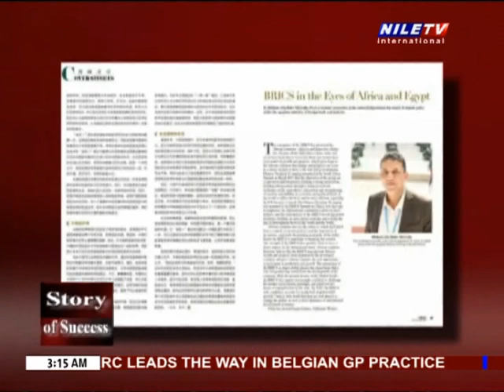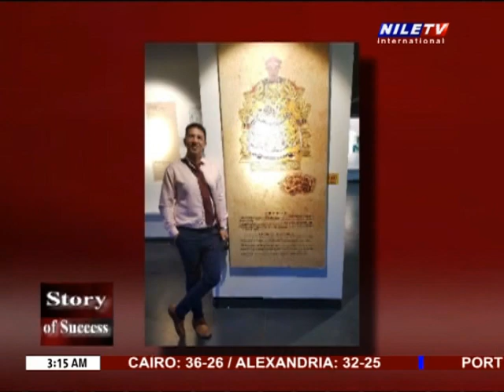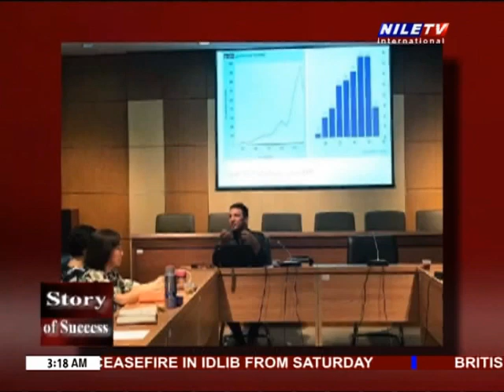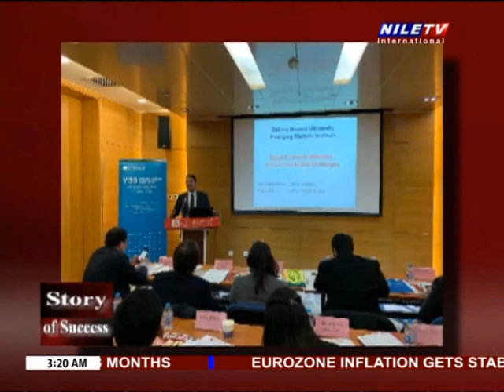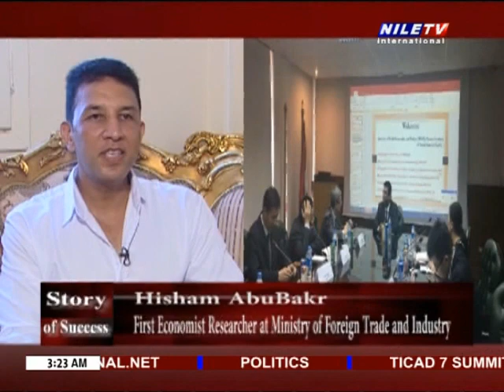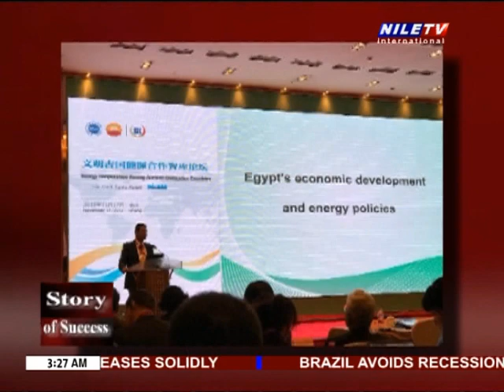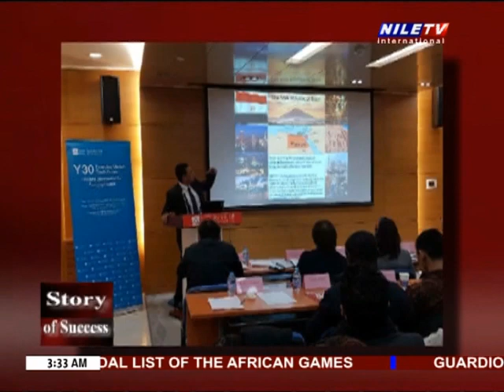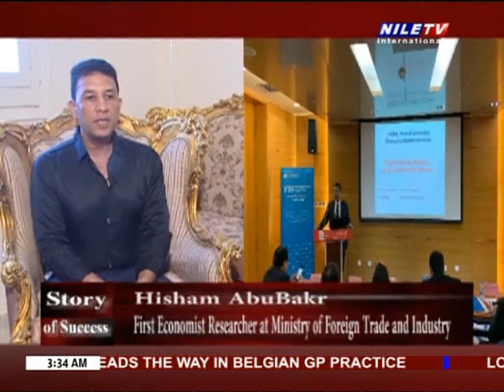Story of success 31 8 2019 Hisham Abou Bakr